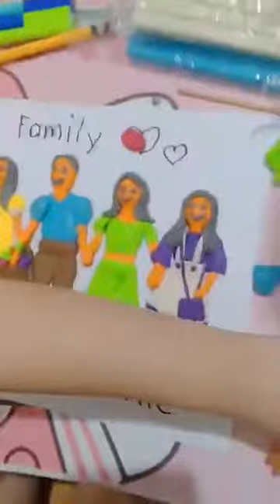Skye's Clay Art Work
Just sharing my youngest daughter's art.